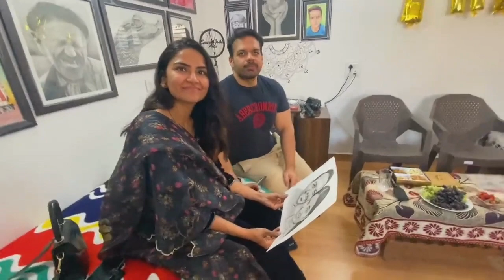Sourav Joshi Vlogs with Flying Beast || Piyush Joshi Vlogssss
so